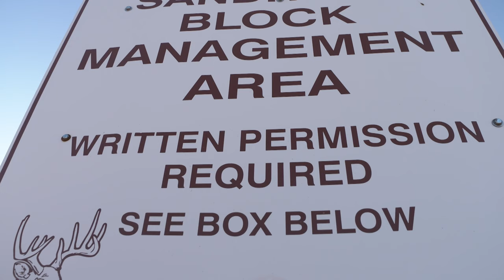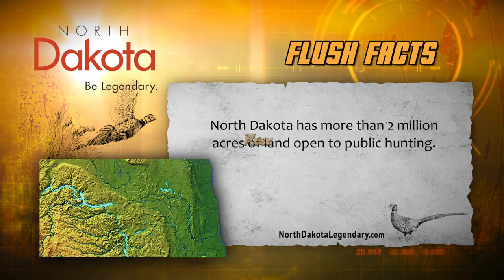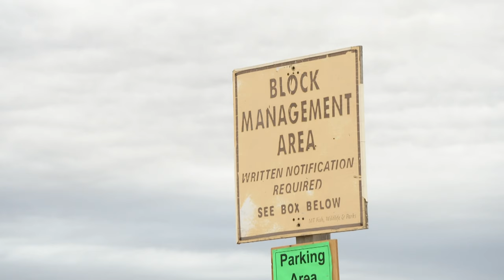The Hunt for Montana's Upland Slam on Public Land | The Flush: Season 12, Episode 9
Travis Frank and a trio of do-it-yourself upland bird hunters camp on public lands during the opening weekend of Montana's pheasant season.  Behind excellent hunting dogs, they find explosive numbers of wild pheasants, Hungarian Partridge & sharp-tailed grouse.